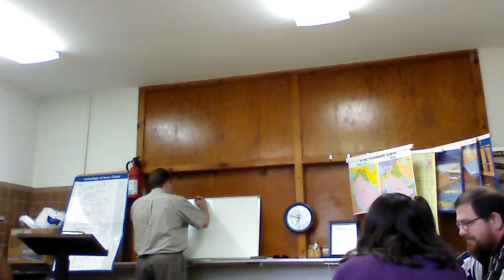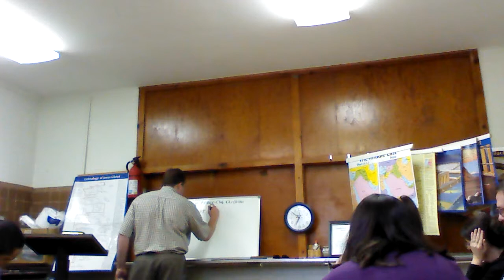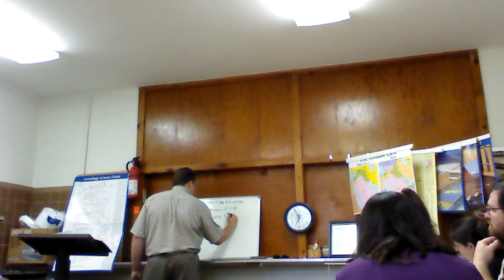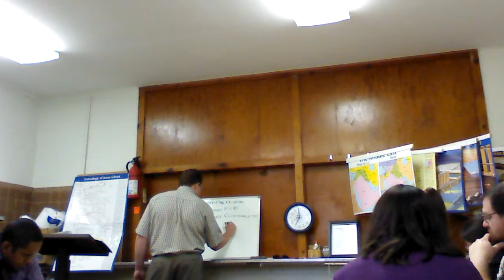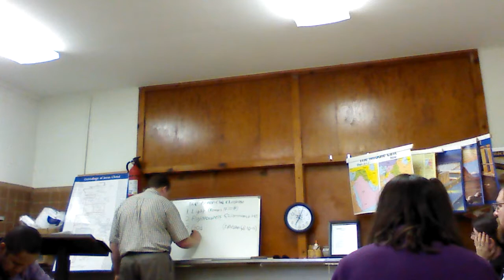The Armor-clad Christian (Introduction)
Introducing a series on the Christian's spiritual armor, bringing forth  four names of it given in scripture

Taught at DuPont Road Baptist Church on April 24, 2014